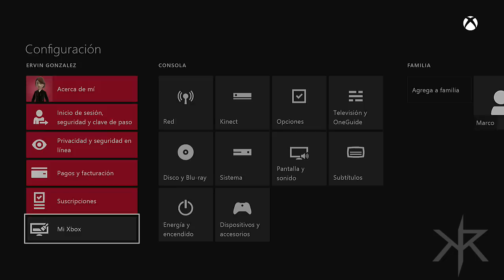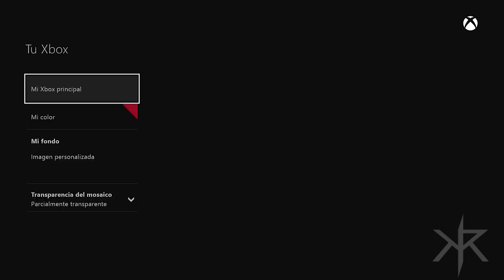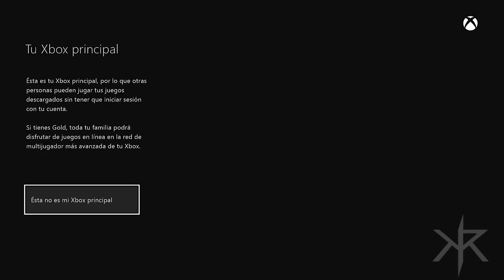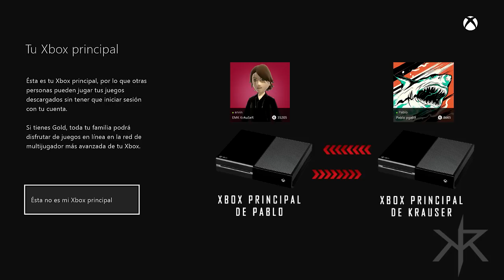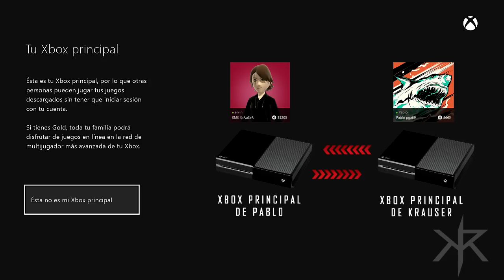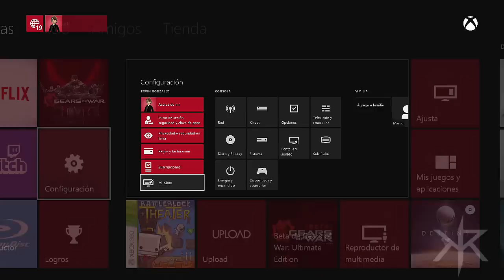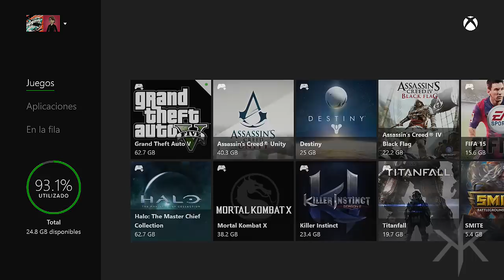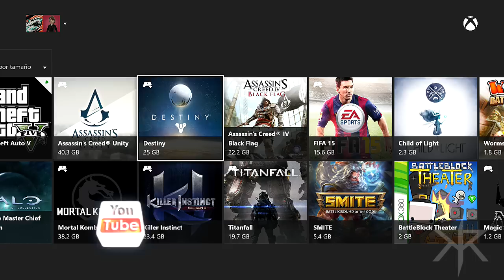Xbox Principal | Xbox One | Comparte Juegos, DLC's y GOLD!!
Comentar y Compartir el vídeo que ayudan mucho!! :)